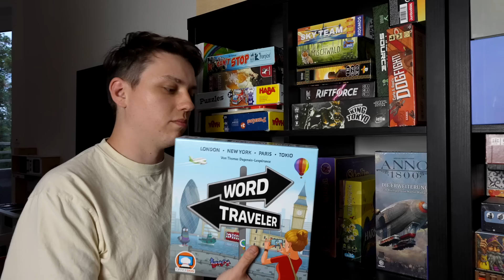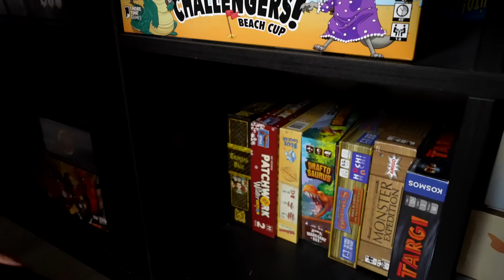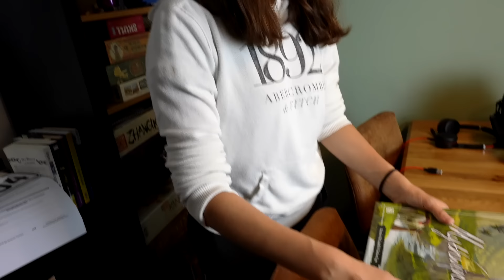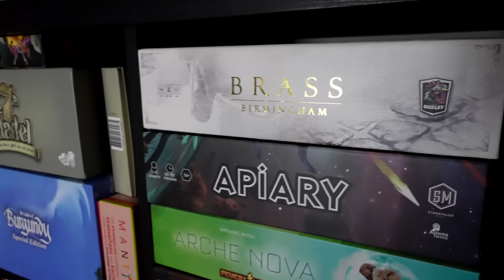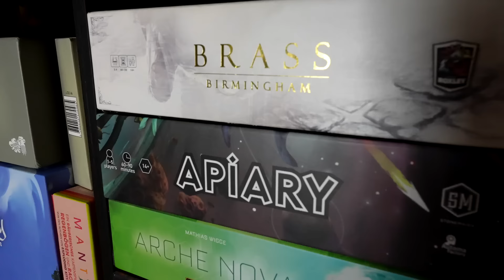Warum wir Brettspiele aussortieren – Mehr Platz = Mehr Spaß!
Heute nehmen wir euch mit und sortieren unsere Brettspiele aus

In diesem Video erfahrt ihr:

Warum ich mich entschieden habe, meine Sammlung zu verkleinern.
Die Kriterien, nach denen ich meine Spiele auswähle.
Überraschende Entdeckungen und längst vergessene Schätze.
Tipps und Tricks, wie ihr selbst eure Sammlung sortieren könnt.
Begleitet mich, während ich mich von alten Favoriten verabschiede und Platz für Neues schaffe. Vielleicht findet ihr dabei auch Inspiration für eure eigene Sammlung! 🌟

► UNS UNTERSTÜTZEN

► DIESER KANAL

Auf diesem Kanal findet ihr Alles zum Thema Brettspiele. Ob Familienspiele, Partyspiele, Kennerspiele oder Expertenspiele - hier ist für Jeden etwas dabei!
Der Fokus von unserem Kanal liegt ganz klar darauf, Spaß an unserem Hobby zu haben und es mit euch zu teilen. :)

► Rezensionsexemplare

Die meisten Spiele, die ihr auf unserem Kanal seht, sind Rezensionsexemplare.
Die Verlage senden uns die Spiele gratis oder mit Vergünstigung zu und stellen dabei keine Bedingungen an unsere Videos.